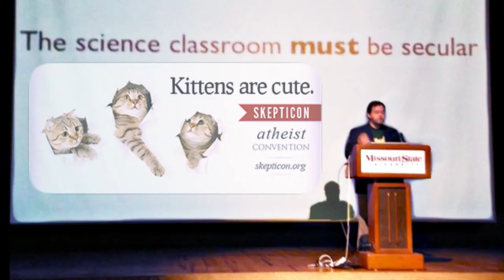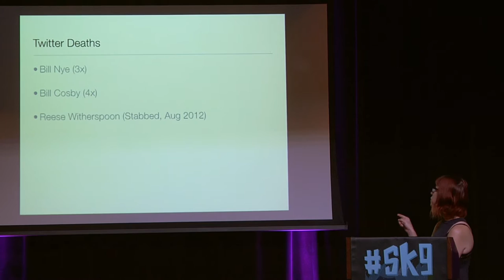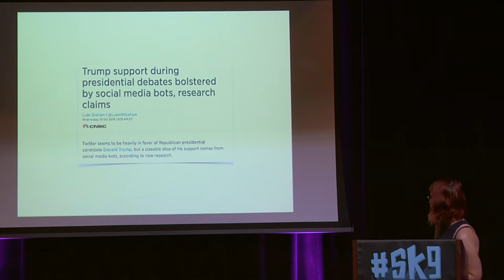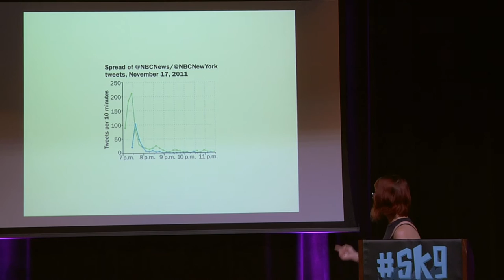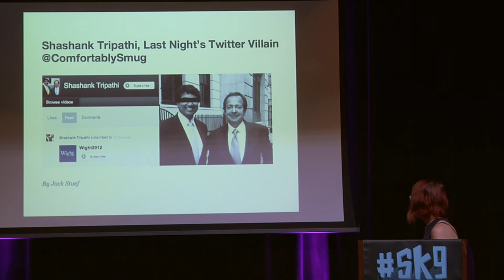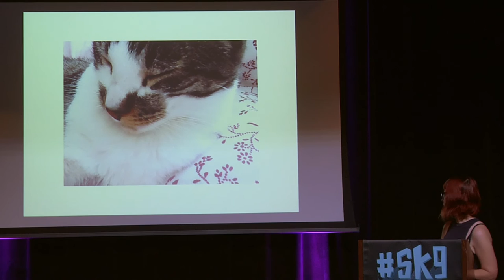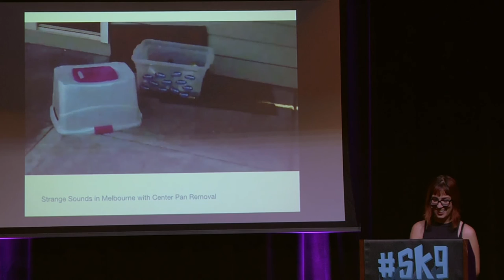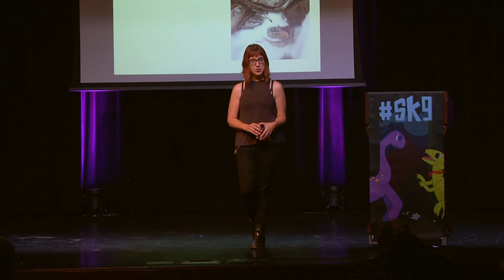Using Social Media to Advance Skepticism - Rebecca Watson - Skepticon 9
Special thanks to the Intro Dinosaur voice actors:
Owen Bertram
Theo
Aidan
Braxton